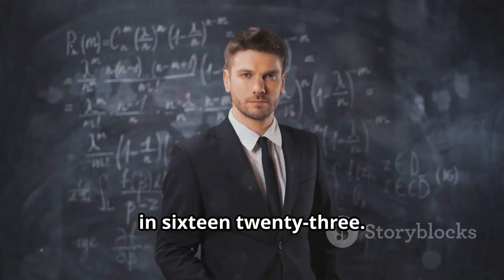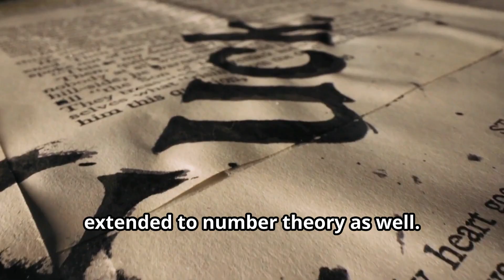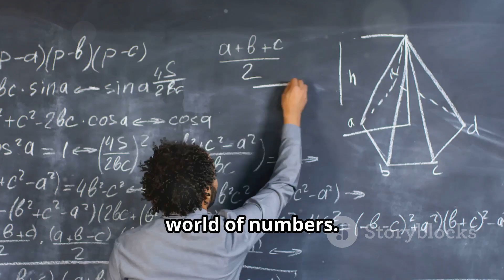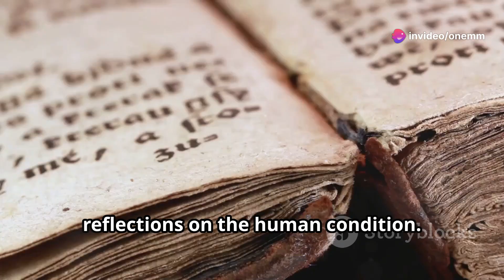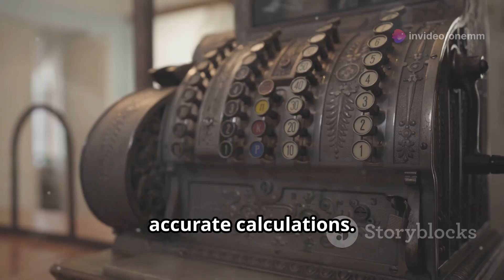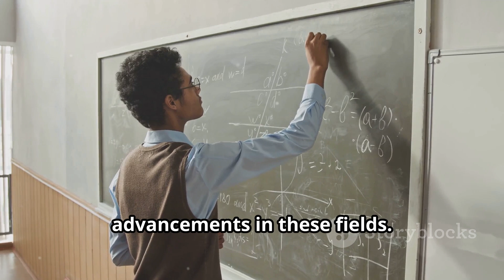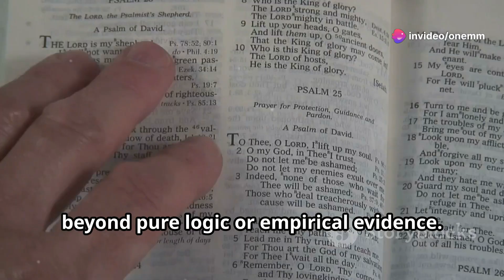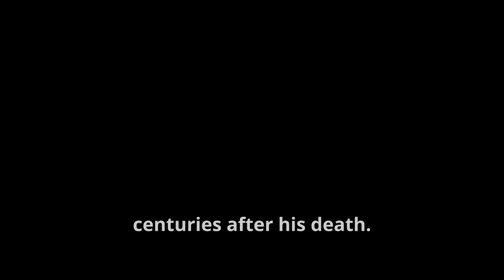Blaise Pascal biography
Explore the incredible life and enduring legacy of Blaise Pascal, a polymath who made lasting contributions to mathematics, philosophy, and invention. Discover how his early brilliance, shaped by his father's guidance, led to groundbreaking work in number theory, projective geometry, and probability theory. Delve into the fascinating patterns of Pascal's Triangle and the profound implications of his collaboration with Fermat on probability. Uncover the essence of Pascal's Wager and his philosophical musings in the unfinished "Pensées." Learn about the innovative Pascaline, an early mechanical calculator, and how Pascal's insights continue to inspire and provoke thought. Don't miss this deep dive into the mind of one of history's most remarkable thinkers!

OUTLINE:

00:00:00 Introducing Blaise Pascal
00:00:45 Pascal's Early Years
00:01:37 Pascal's Mathematical Prowess
00:02:25 A Mathematical Masterpiece
00:03:17 Pascal's Enduring Legacy
00:04:12 Pascal's Philosophical Insights
00:05:09 Glimpses into Pascal's Soul
00:06:13 A Leap in Calculation
00:07:11 Pascal's Enduring Impact
00:08:20 Pascal's Enduring Question
00:08:55 Honoring Blaise Pascal